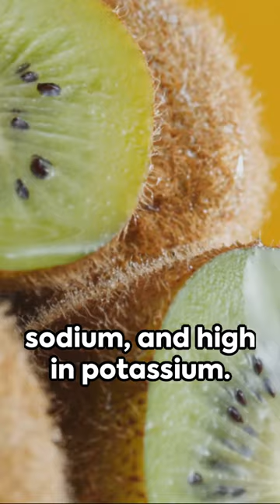Kiwi Power: Top 10 Health Benefits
1. High in vitamins and minerals - Kiwi is a great source of vitamin C, vitamin K, vitamin E, folate, and potassium which are essential for overall health.
2. Boosts immunity - The high vitamin C content in kiwi helps strengthen the immune system, making it easier for the body to fight off infections and illnesses.
3. Good for digestion - Kiwi contains fiber and enzymes that aid in digestion and promote gut health.
4. Supports heart health - Kiwi is low in fat and sodium, and high in potassium, which helps lower blood pressure and reduce the risk of heart disease.
5. Improves skin health - The antioxidants in kiwi help protect the skin from oxidative stress, and the vitamin C content aids in collagen production, keeping the skin firm and youthful.
6. Aids in weight management - Kiwi is low in calories and high in fiber, making it a good addition to a weight-loss diet.
7. Good for eye health - Kiwi is rich in lutein and zeaxanthin, two important antioxidants that help protect the eyes from age-related macular degeneration and other vision problems.
8. Supports respiratory health - The high vitamin C content in kiwi can help reduce the symptoms of asthma and other respiratory conditions.
9. Decreases blood clotting - The vitamin K in kiwi can help prevent blood clotting and reduce the risk of stroke.
10. Helps with stress and sleep - Kiwi contains serotonin, a hormone that helps regulate mood and sleep, making it a good bedtime snack for better sleep.